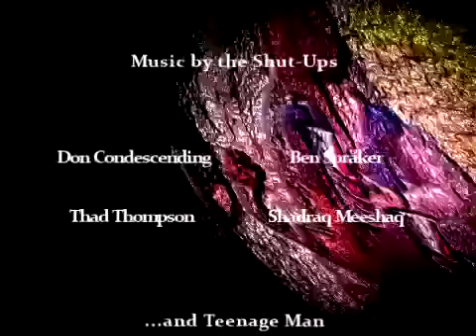Goth Girls Gone Viral: Success Is For Losers #64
Vim interviews filmmakers Kim & Herb Henderson on the appeal of loserdom, their never-to-be-finished projects, and their most popular video to date, the boob-heavy internet sensation, Goth Girls Gone Wild.